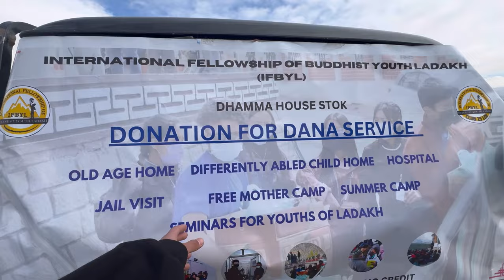Spituk festival | STANZIN NUBU |VLOG